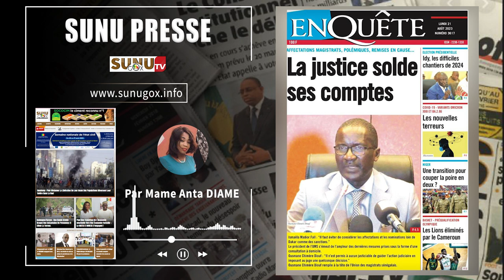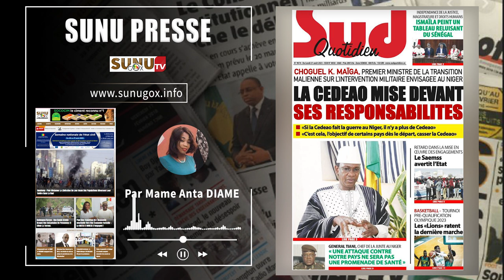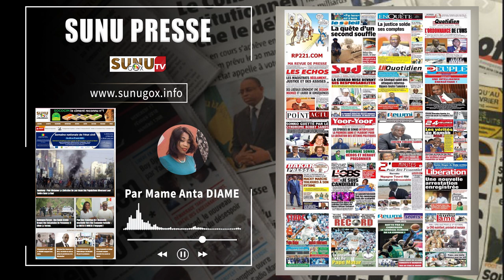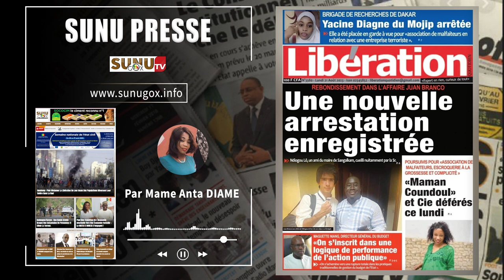SUNU PRESSE_du lundi_21_août_2023